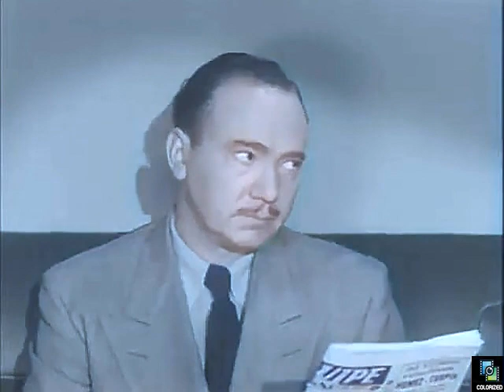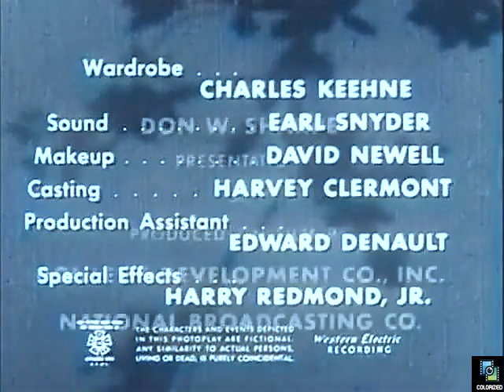Dangerous Assignment s1e8 The Salami Story, Colorized, Brian Donlevy, Elena Verdugo, Mystery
Steve is supposed to protect a French industrialist.